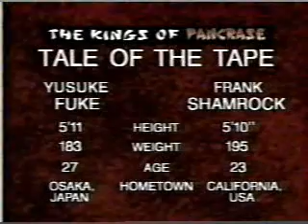Frank Shamrock vs. Takaku Fuke - Pancrase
A young Frank Shamrock continues his journey to the Pancrase championship finals with a match against the soft spoken Japanese fighter Takaku Fuke. The first MMA league Pancrase was the testing ground for modern MMA.

Frequent training partners, this match turned into technique vs strength, Pancrase style.